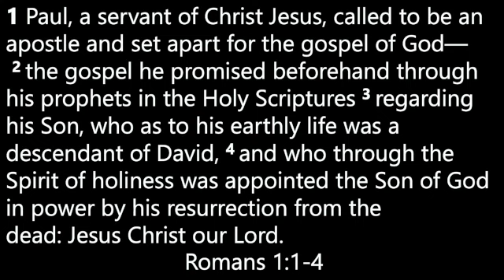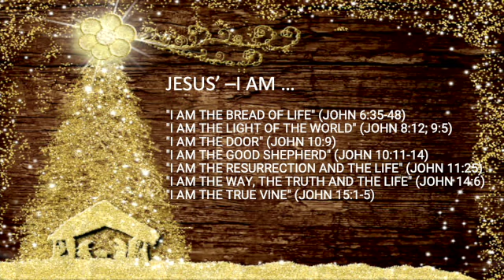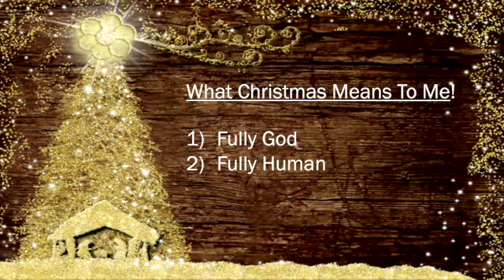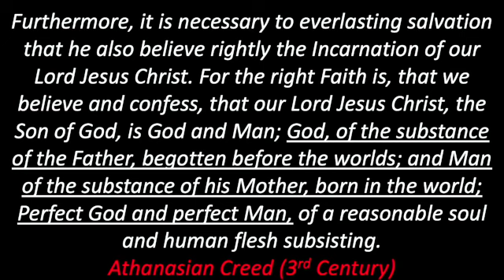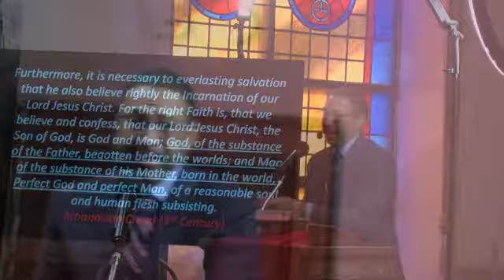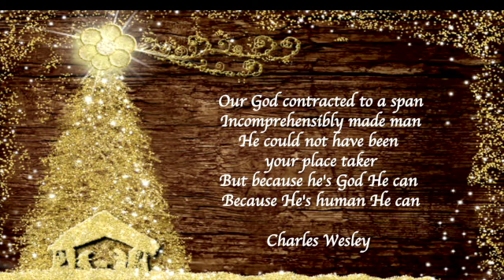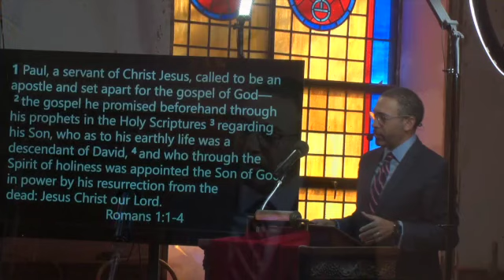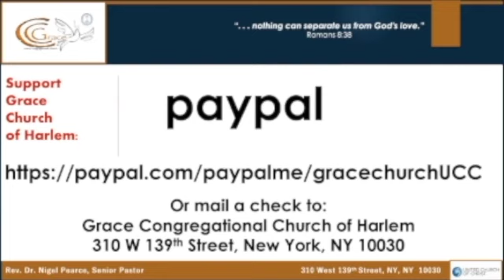What Christmas Means to ME!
In all the hustle and bustle for the holidays ... we miss the real message of Christmas!